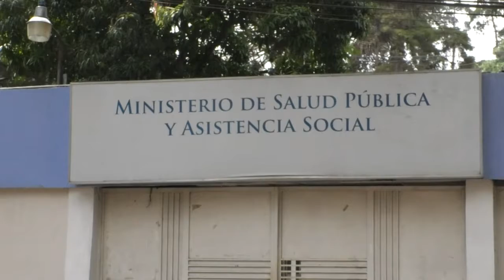Autoridades recomiendan aplazar el inicio de clases presenciales